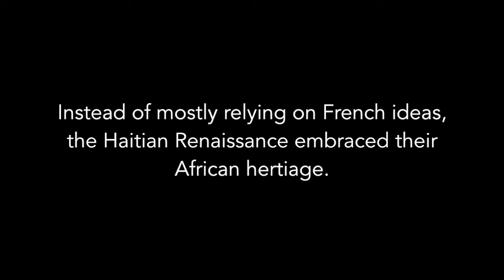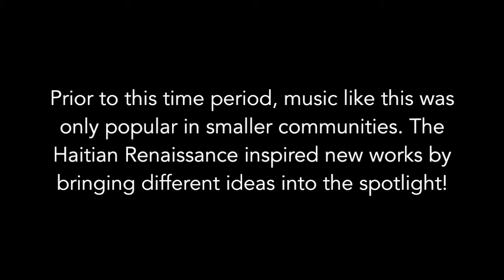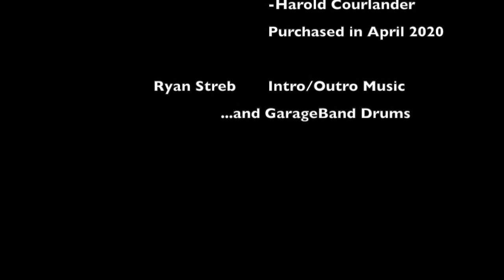Delaware (4th) - Haiti